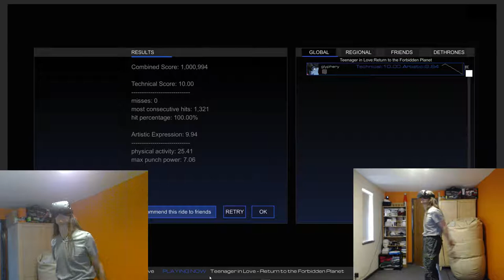Return to the Forbidden Planet - Teenager in Love [Audioshield Elite Anime 10.00+9.94]